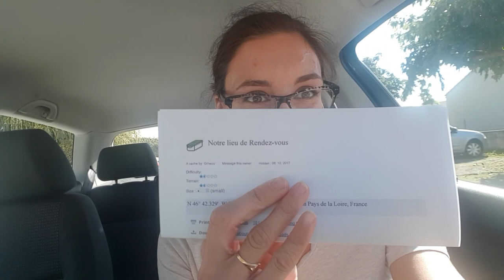Grheuu me fait une Géo-Surprise !!!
FR/EN:

Aujourd'hui, 7 Octobre, c'est mon anniversaire. Et Grheuu en a profité pour me faire une superbe Géosurprise.

Vidéo faite sur le vif, sans montage ou soucis du détail  ! C'est à cela que sert la section playlist de la chaîne. Vous faire partager des moments sur le vif sans prise de tête.

Tous les cadeaux, cache et accésoire ont était acheté chez : cachevillage.com

Periscope: @GeocachingWLampay

N'hésitez pas à commenter, partager et liker ^^

Today, October 7 is my birthday. And Grheuu took the opportunity to make me a superb Geosurprise.

Video made on the go, without mounting or worries of detail! This is what the playlist section of the channel serves. Make you share moments on the fly without taking a head.

I suggest you to log in my Geo-corner, do not forget to leave a note ^^: ZD09ZN

Periscope: @GeocachingWLampay

Do not hesitate to comment, share and liker ^^

Geo-friendship to all !!!